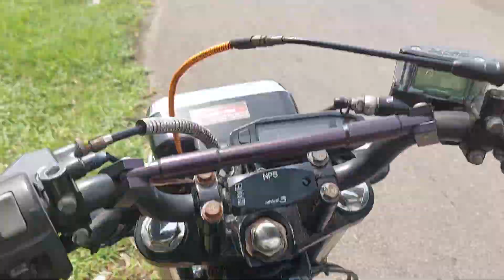part *** rolling rx king batam sbkc (1)